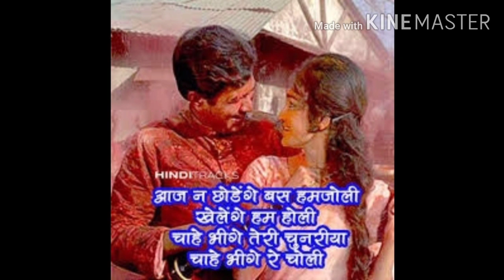HAPPY HOLI|SONGS EDITING BY MANMOHAN SHARMA (wishing you a happy and colourful holi)